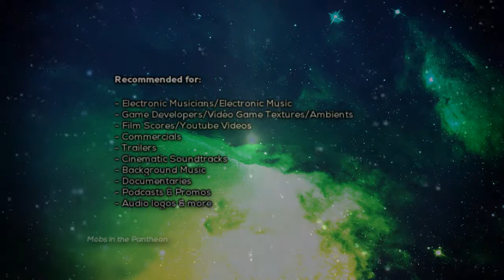Rick Music Producer - 60 Cinematic Atmospheres And Drones - [𝐒𝐚𝐦𝐩𝐥𝐞 𝐏𝐚𝐜𝐤]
My new sample pack is now available for purchase via digital, 60 Cinematic Textures and Drones, suitable for Electronic Musicians, Video Games, Apps, Film Scores/Youtube Videos, Trailers, 44.1kHz 16-Bit High Quality WAV Format, Royalty-Free

If you have an Fiverr account, you can buy it